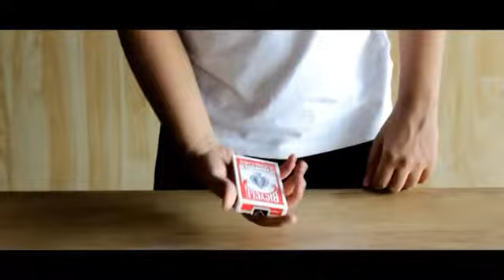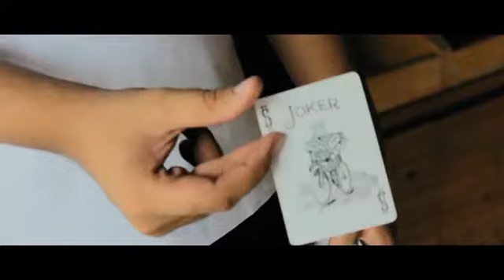EVADE Por:Sid.T y Jassher Magic/DESCARGA DE VIDEO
Descripción:
EVADE es un refinamiento de un efecto clásico que probablemente has visto o presentado.  La carta de un espectador se encuentra mirando en la dirección opuesta en el medio d ela baraja. Hay muchos métodos y técnicas que te permitirán que ésto ocurra, pero lo que hace a  EVADE tan increíble son sus especiales técnicas y lo cual no requiere de cartas especiales o gaff. Podrás presentarlo con una baraja prestada y la carta elegida puede ser firmada. Este video de descarga te enseñará tres métodos diferentes y otros mas comobono extra todos diseñados para obtener sorprendentes reacciones cuando los presentes frente a tus espectadores. Un perfecto y poderoso efecto que podrás presentar en cualquie lugar y momento.  Así que que estas esperando? APRENDELO AHORA. Esto es EVADE. VIDEO EN INGLES.